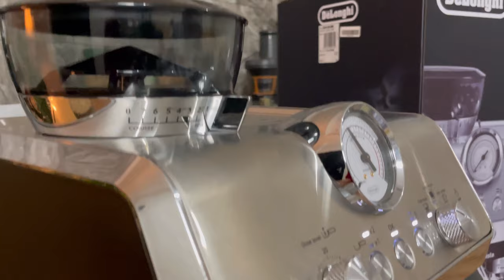التجربة العملية كاملة لمكينة لاسبيشليستا ارتي - Using La Specialista Arte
في هذا الفيديو الثاني من السلسلة شرح كامل للتجربة العملية وطريقة الاستخدام كاملة لمكينة لا سبيشليستا ارتي✅
 EC9155.MB

الاساسيات اللازمة للحصول على أفضل النتائج
عمل  الاسبريسو
عمل  الكابتشينو طبقات
التبخير والرسم على المشروبات